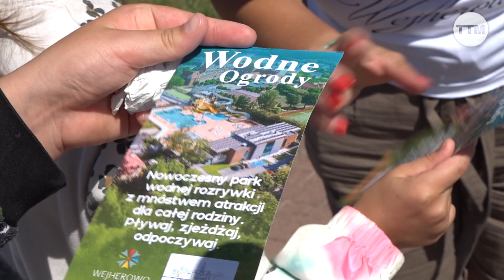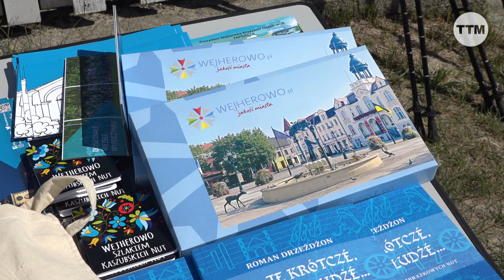Turyści poznali atrakcje Wejherowa